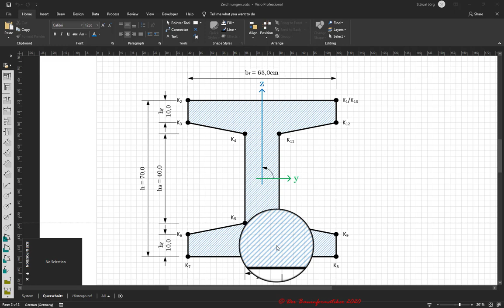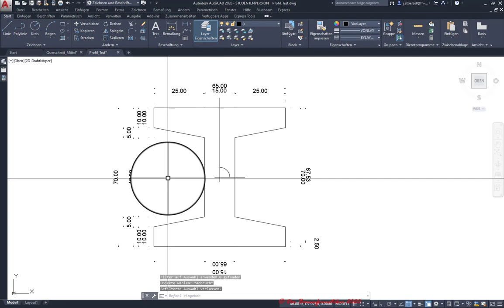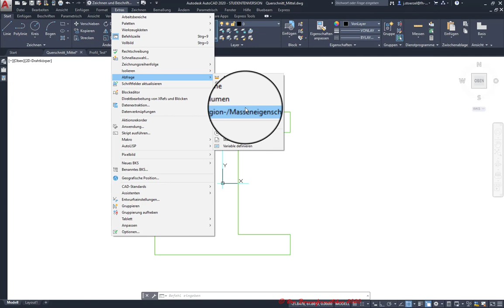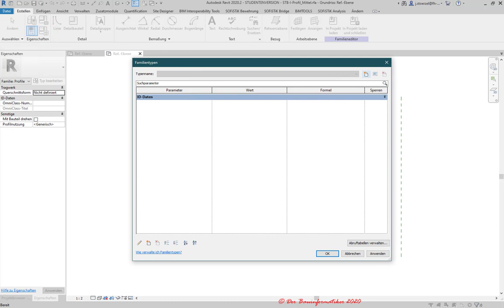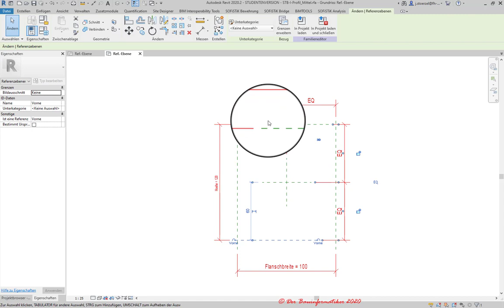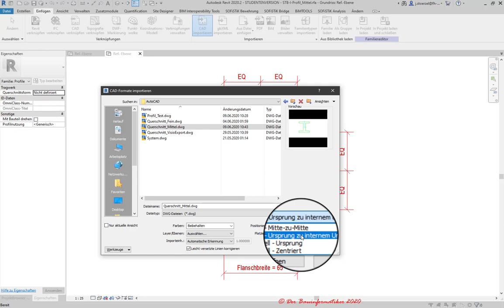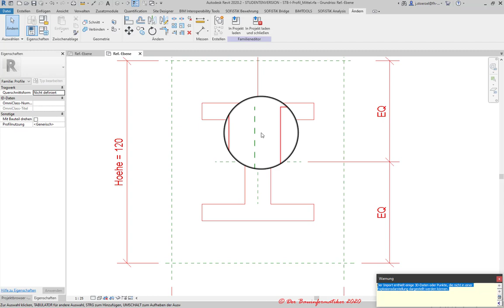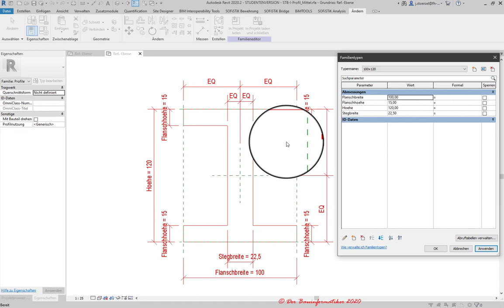Revit: Parametrisiertes I-Profil (Familie) aus AutoCAD-Datei erstellen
In diesem Tutorial wird demonstriert, wie man sich in Revit eine parametrisierte Profil-Familie für einen doppel symmetrischen I-Querschnitt erstellen kann, welches z.B. für das Erstellen von parametrisierten Beton- oder Stahlträgern verwendet werden kann. Das Profil ist vollständig parametrisiert, so dass sich infolge damit beliebig dimensionierte I-Profil-Typen erzeugen lassen.

In diesem Tutorial wird eine AutoCAD-Vorlage, welche ursprünglich aus MS Visio kommt, verwendet und in Revit konvertiert. Durch die direkte Übernahme der Vorkonstruktion von AutoCAD in Revit, muss das Profil lediglich parametrisiert werden - sofern man eine Parametrisierung überhaupt benötigt -. Durch die direkte Übername der Geometrie von AutoCAD entfällt jedoch das Neuzeichnen oder Modellieren der Geometrie in Revit.

Dieser Workflow dient daher auch als Anregung, wie man ggf. mittels AutoCAD als Zwischenschnittstellenformat Geometrie von anderen Vektor basierten CAD-Programmen in Revit-Familien konvertieren und ggf. auch parametrisieren kann.

Das Tutorial gliedert sich wie folgt:
1. Export der Profilgeometrie von MS Visio nach AutoCAD 01:30
2. Aufarbeiten der erzeugten DWG-Datei in AutoCAD vor der Verwendung in Revit 05:10
3. Erzeugen der Revit-Profil-Familie 16:15
3.1. Erstellen der Grundparametrisierung für die Profilaußenmaße (Breite und Höhe) 18:40
3.2. Import der AutoCAD-Datei 30:30
3.3. Konvertieren der AutoCAD-Datei in Revit-Elemente 38:40
3.4. Verknüpfung der Parametrik mit der konvertieren Geometrie 46:30